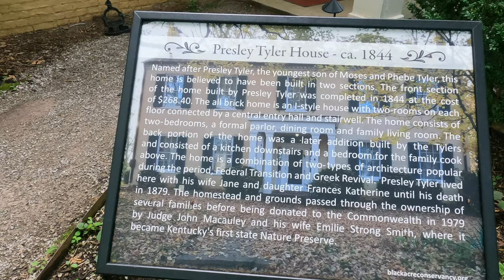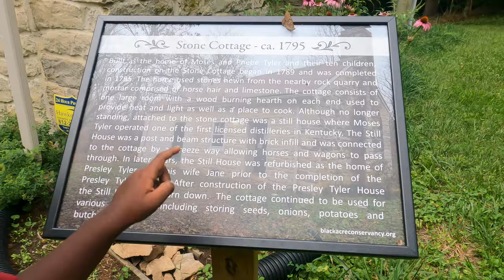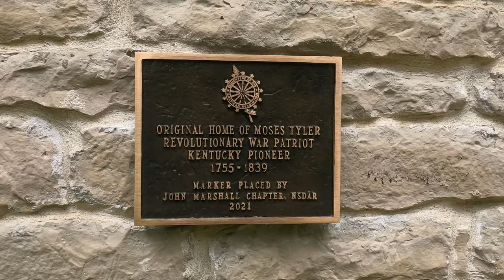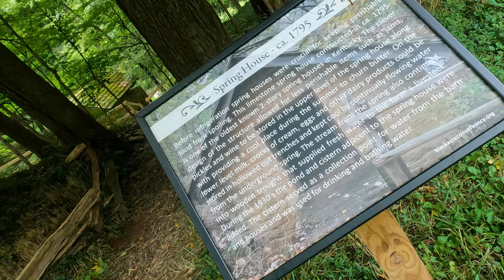அமெரிக்காவில் 226 வருஷம் பழமையான வீடு | Oldest House in American Village | Black Acres Conservancy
Hello friends in this video we will see the oldest house in American Village.
And the most interesting thing is before the invention of refrigerator they were using some other techniques which is mind blowing and so innovative.

Enjoy watching Black Acres Conservancy, Louisville, Kentucky.